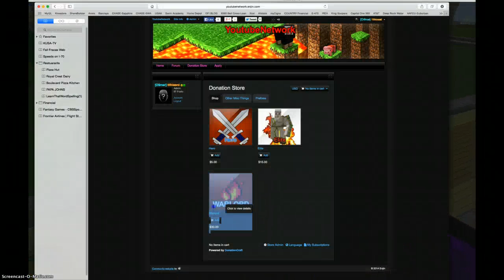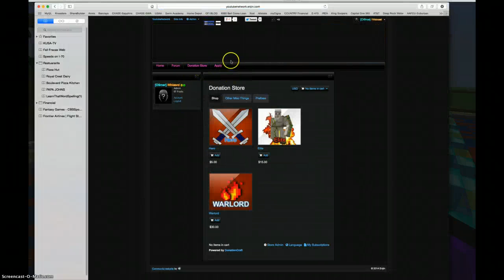20 SUB SPECIAL|Giveaways!|X-Mas Eve!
Have a Marry X-Mas and please thank EVERY person that helped me make this channel getting bigger. It means alot to me.  You guys are EPIC WHIZARDS!                                                                           How to apply for helper/Hero Rank:      1. Go to comments 2. Type in what rank you want 3. put your Minecraft username below 4. I can check! 5. Make sure you joined/are a member of Youtube Network's Website and server. Get IP at: youtubenetwork.enjin.com          Thx guys! Whizard out! POOF